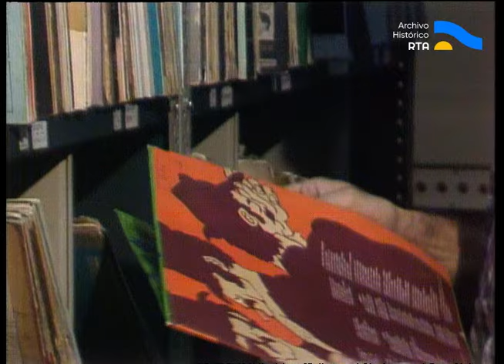AV-6219 La Bonita Página. Capítulo: "La última noche"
Agustín Damiani (Gianni Lunadei), un profesor suplente de Historia en una escuela secundaria, vive sus días apegado a su rutina: de casa al trabajo y del trabajo a su casa. Una noche, mientras Damini se prepara para terminar su jornada, llega intempestivamente a su departamento Juliana (Soledad Silveyra), una conocida modelo televisiva. La bella mujer, visiblemente preocupada y agitada, le pide alojamiento. Damiani, anonadado, acepta y la invita a cenar. Luego de charlar amenamente, Damiani y ella pasan la noche juntos. Al comenzar el nuevo día, Damiani despierta, pero Juliana ya se ha ido. Unos instantes después, un hombre (Horacio Dener) arriba a su departamento en busca de la modelo y lo amenaza violentamente. La tensa situación logra disiparse con el arribo de su madre (Dora Ferreiro). Damiani, profundamente confundido, vuelve a su rutina, pero, esta vez, es despedido de su trabajo. De vuelta a su casa, se encuentra nuevamente con su madre que, junto a su padre (Juan Manuel Tenuta), lo increpa ante la noticia del despedido. Para colmo de males, el hombre que busca a Juliana regresa a su departamento y le dice que ella le ha robado un collar que pertenecía a su madre. Damiani niega todo hasta que Juliana llega acompañada por dos agentes de policía y acusa a Damiani de haberla obligado a robar el mencionado collar. Él no se resiste y, resignado, se deja detener por la policía. Posteriormente, Damiani regresa a su casa, habiendo sido liberado ante su evidente inocencia, y se encuentra nuevamente con su padre. Mientras le explica la situación, los vecinos se hacen presente y, enterados del altercado, piden a Damiani que deje su departamento. Solo y totalmente resignado por la suma de adversidades, prepara sus cosas para partir, pero, en ese momento, Juliana se presenta y el reencuentro de ambos ofrece un pliegue de la trama aun no revelado.